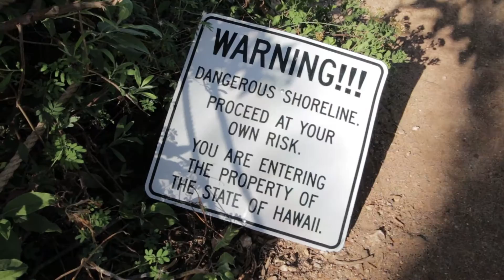Hawaii Vacation Day Five: Looking for Sea Turtles and Visiting Pearl Harbor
August 4, 2016 - the fifth day of our Hawaii vacation

* looking for sea turltes in Ko Olina
* visiting Pearl Harbor and the USS Arizona